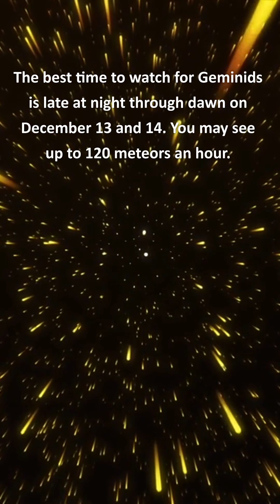Geminid Meteor Shower, Venus, Jupiter, Mercury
Watch this week's sky highlights in a 1-minute video. This week we have the Geminid meteor shower. Venus is dazzling in the morning sky. Jupiter is the brightest light in the evening sky and elusive Mercury is low - and near the moon - in the sunset twilight. See what's in store for this week in the sky.